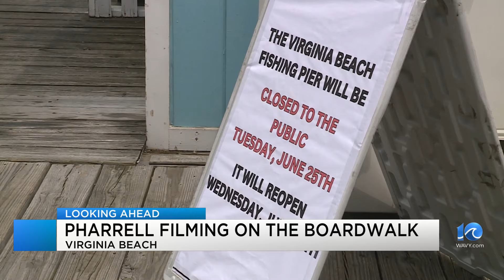Intermittent Boardwalk closures expected in VB on Tuesday for Pharrell movie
Intermittent closures along the Virginia Beach Oceanfront Boardwalk are expected to take place on Tuesday, June 25.